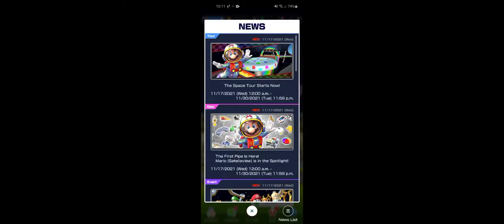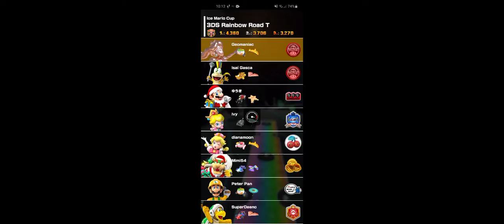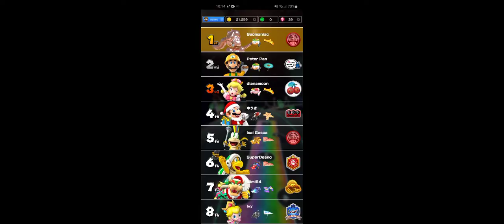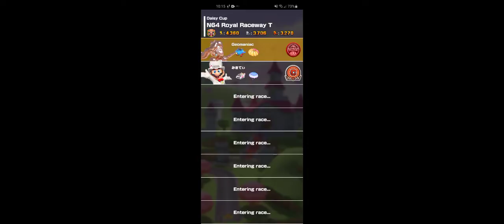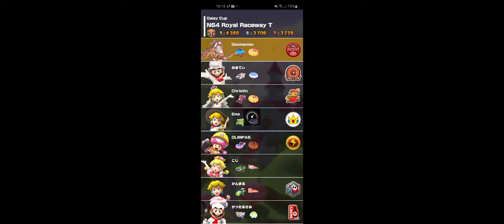Space Tour Day 1 Pull